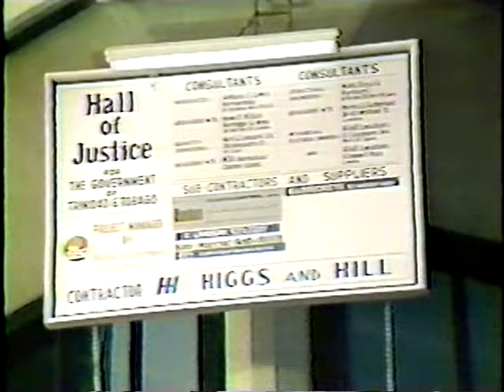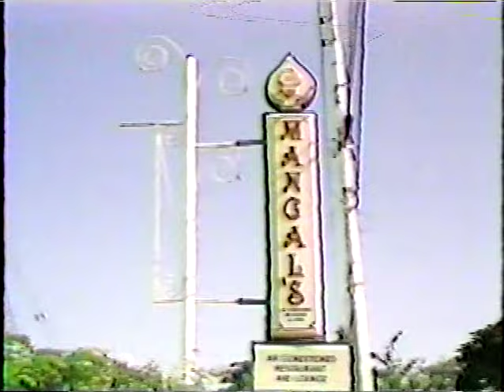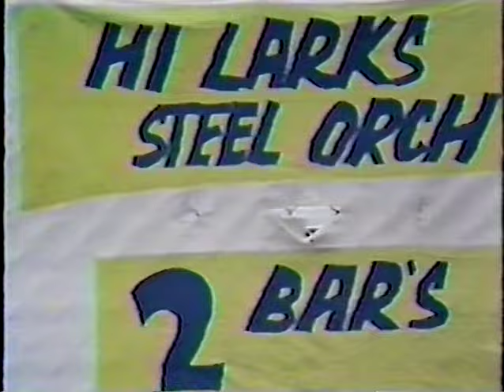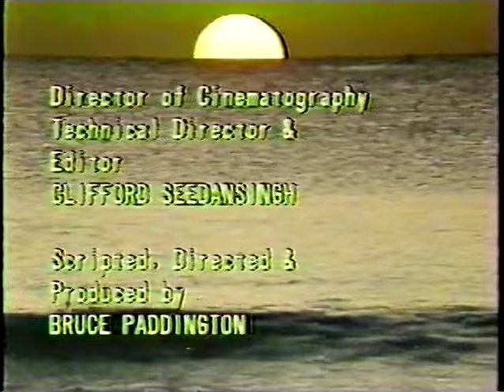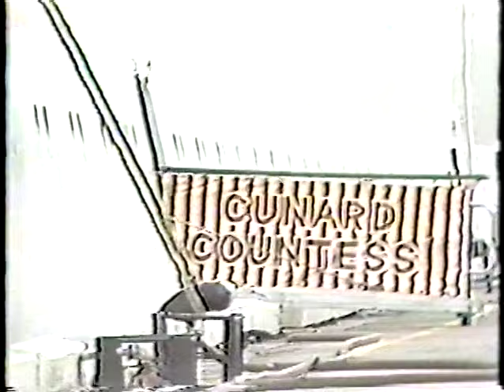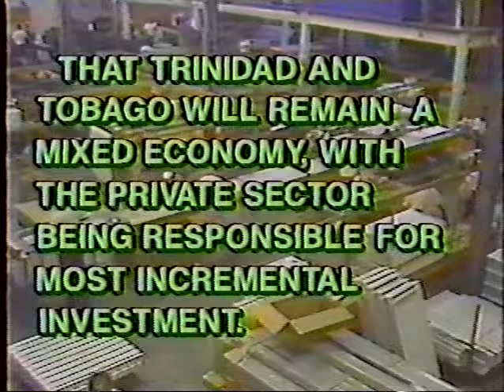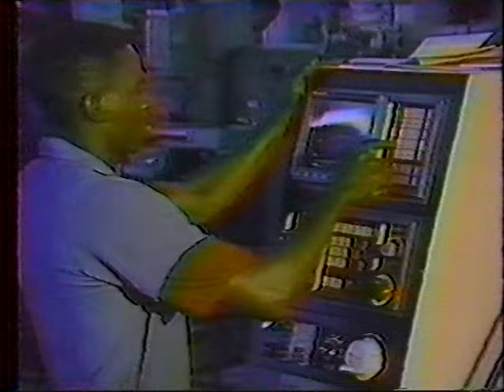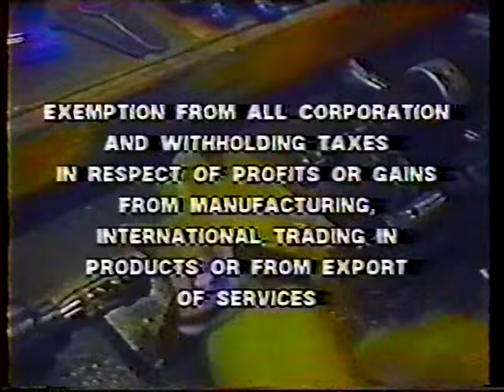Early 90s Trinidad & Tobago Tourism Promo Video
Tourism promo video for Trinidad & Tobago from the early 90s.  Perhaps 1993.